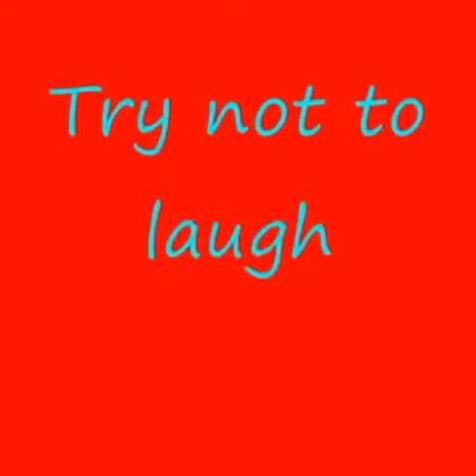TRY NOT TO LAUGH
Shout out to Woestijnvis_NV for copyrighting me no hard feelings tho